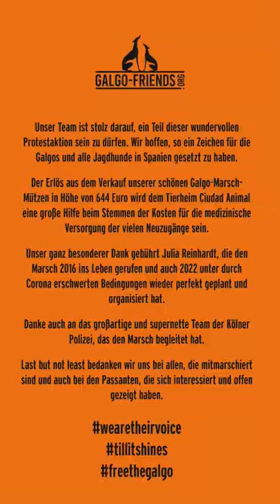Impressionen vom 7. Kölner Galgo-Marsch am 29. Januar 2022